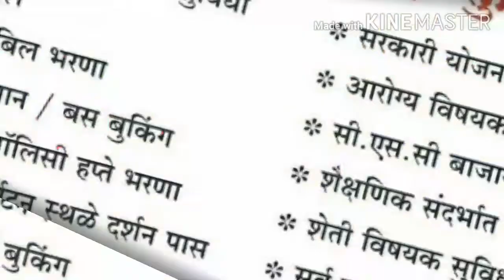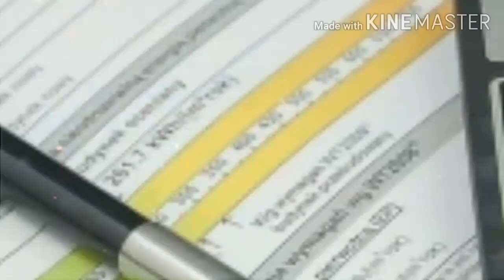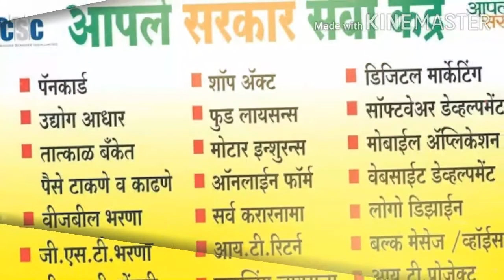शेतकरी दाखला , ऑनलाईन Apply घरीच करा ,How to online apply farmer certificate, Farmer certificate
त्यासोबतच आपण आरोग्यासाठी...

 1.  चांगले आरोग्य कसे ठेवायचे ?
Changle arogya kase thewayche
2. घरचे आयुर्वेदिक उपाय कोणते आहे ?
Gharache ayurvedik upay konte ah
3. डॉ. स्वागत तोडकर यांचे उपाय
Doctor swagat todkar yanche upay
4. रोग व त्याच्यावर उपाय
Rog ani tyachyavar upay
5. आजार आणि उपचार
Ajar and upchar
6. आजार होऊ नये यासाठी काय करावे
Ajar hou naye yasathi ky karave
7. रोग म्हणजे काय ?